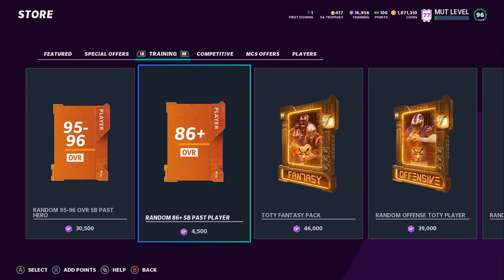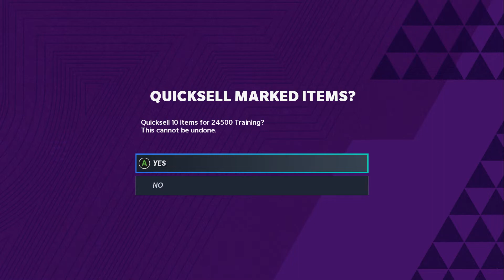Madden 21 Random 86+ SB Past Pack Openings. Training Points.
We use training to open 10 Random 86+ SB Past Players packs to show if their worth it, or if you should save your training.